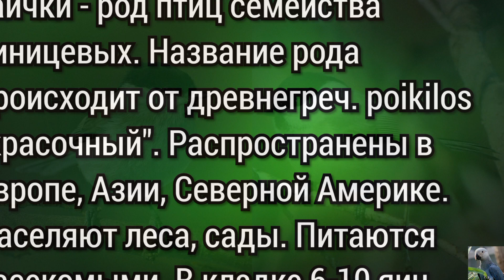Гаички (лат. Poecile)